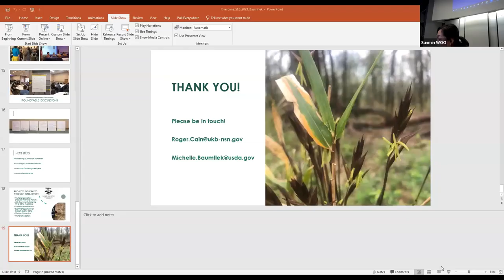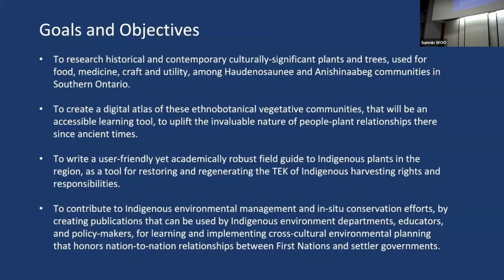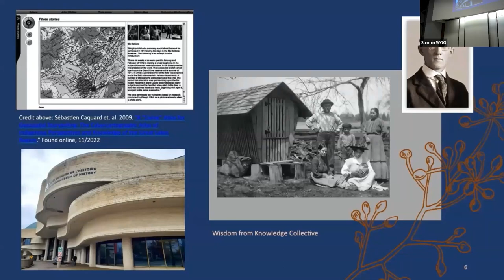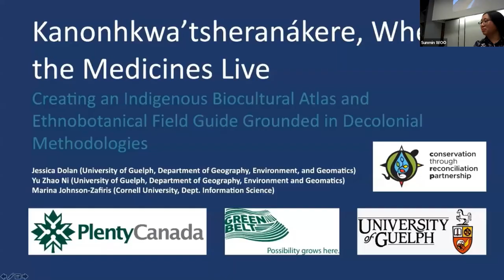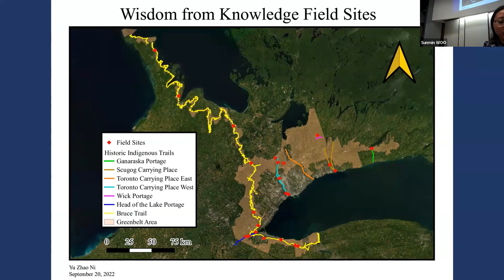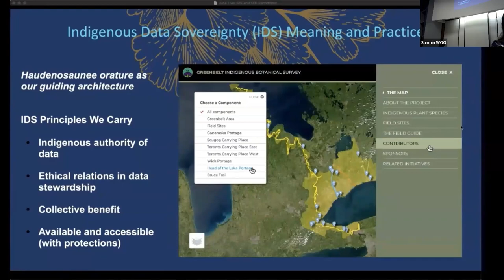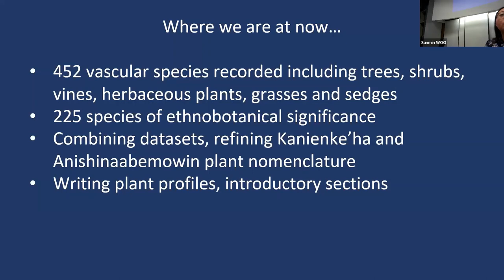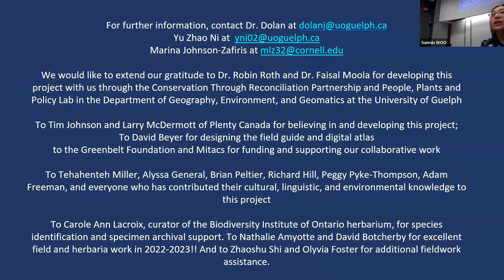Kanonhkwa'tsheranákere, Where the Medicines Are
This is a presentation recorded at the 2023 joint conference of the Society for Economic Botany and Society of Ethnobiology, held at Emory University in Atlanta, Georgia from June 4-9, 2023.

Kanonhkwa'tsheranákere, Where the Medicines Are: Creating an Indigenous biocultural atlas and ethnobotanical field guide grounded in decolonial methodologies
Jessica M. Dolan, Yu Zhao Ni , Marina Johnson-Zafiris

The Wisdom from Knowledge Collective is a cross-cultural, intergenerational research team who have built a project to demonstrate, through a digital atlas and ethnobotanical field guide, the depth and breadth of Haudenosaunee and Anishinaabe relationships with plants and trees, throughout the area of southern Ontario designated as the Greenbelt. Our work in ethnobotany combines Western plant ecology methods with Indigenous relational values, epistemologies and methodologies as complementary knowledge systems, while engaging with interdisciplinary discourse in critical GIS, feminist, decolonial studies. In this paper, we share how we have embedded principles and practices of Indigenous data sovereignty in our ethnobotanical research. These values include: intergenerational knowledge regeneration and data rematriation and reclamation; accountability to the Indigenous communities whose homeland and cultures we are studying; horizontal leadership and inclusivity of multiple experiential perspectives; language revitalization through process and publications; shaping biocultural research and conservation practices of plant and tree relatives (non-human kin) through cultural knowledge and responsibilities embedded in Haudenosaunee and Anishinaabe relationships with them; and finally, producing deliverables that support Indigenous co-governance and treaty relationships with conservation authorities, settler governments, and citizens.